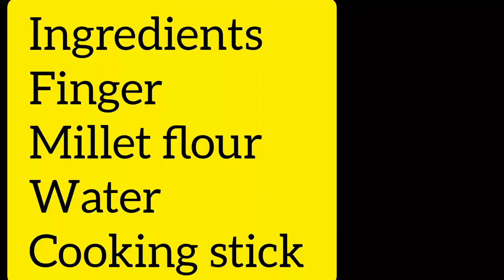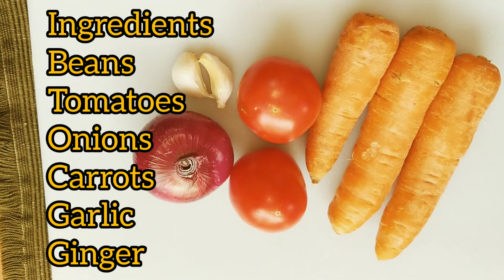Choose health choose life